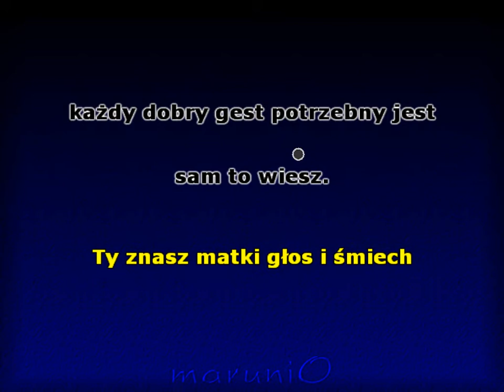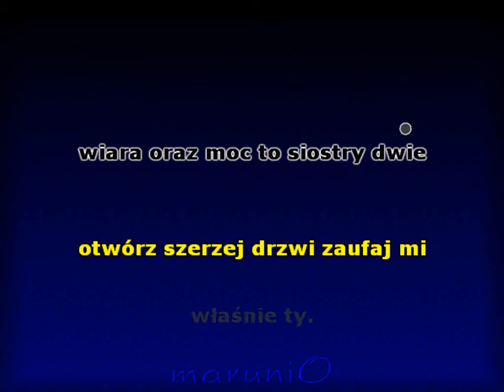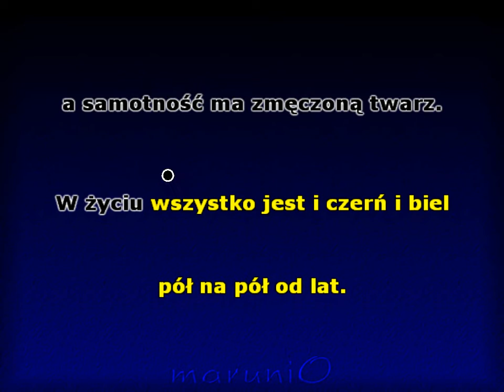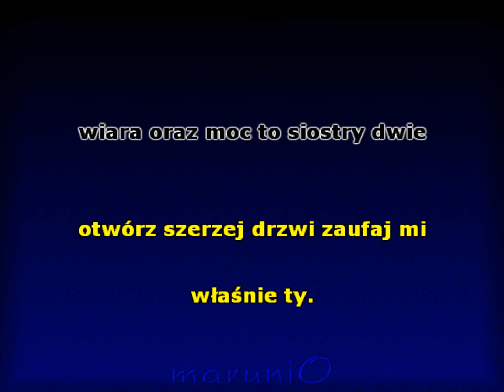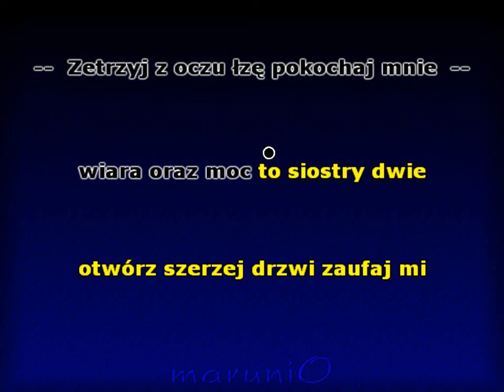Jedna mała łza - (Andrzej Cierniewski)